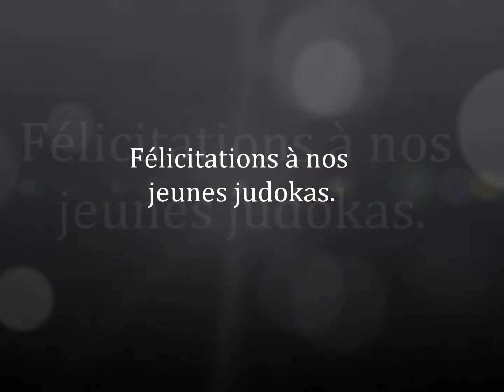Judo Club Grandvilliers - Tournoi amical de Poix de Picardie - 29 mars 2014